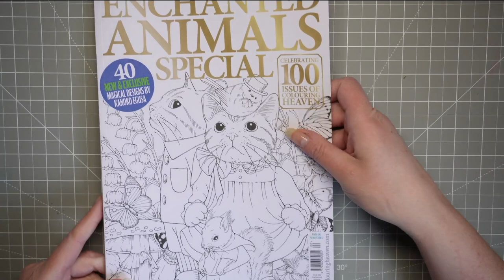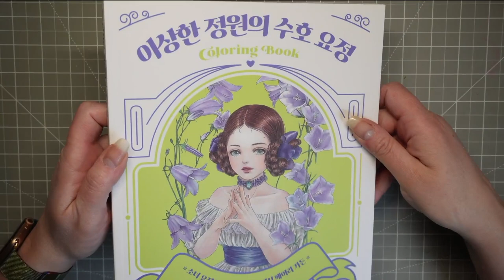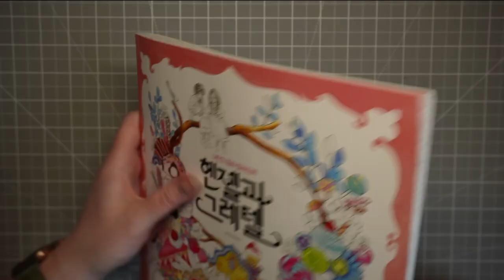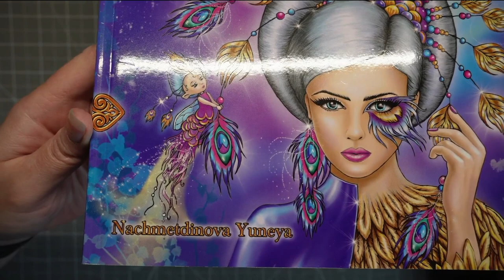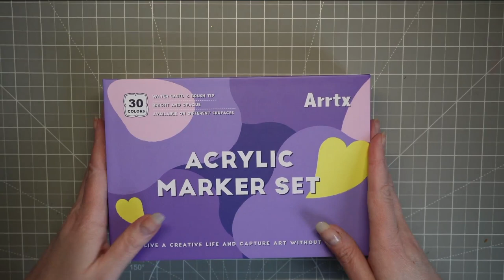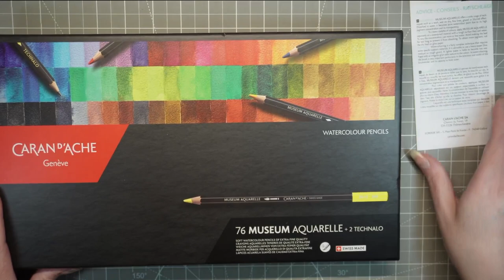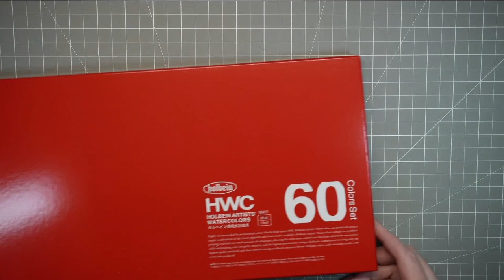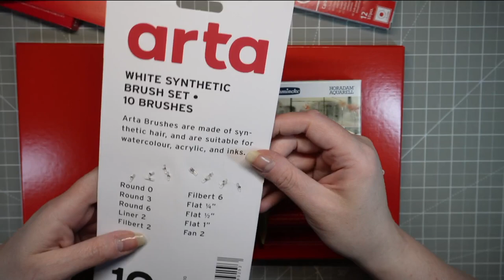April & May Colouring books, and Art equipment Haul 2023 | Adult Colouring | Adult Coloring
A look at the items I bought over the last two months,  for my adult colouring. I haven't got loads, but they were considered buys, so its not something I will be doing often. This is the last of my book depository purchases, so sadly I cant link them. Most will be available on Etsy.
 Hope there is something that interests you,
Best Wishes
Wendy,

Watercolour Book mark book, ( From Amazon Uk)
Bookmark watercolour books (From Ali)
Brut Macaroons